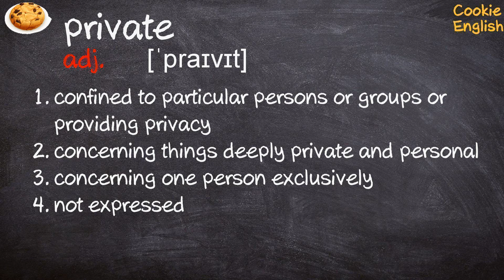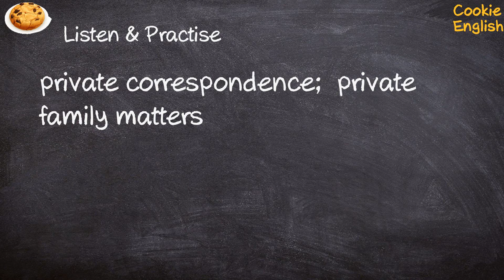Private Pronunciation, Paraphrase, Listen & Practice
1. our prisoner was just a private and knew nothing of value
2. private correspondence;  private family matters
3. each room has a private bath